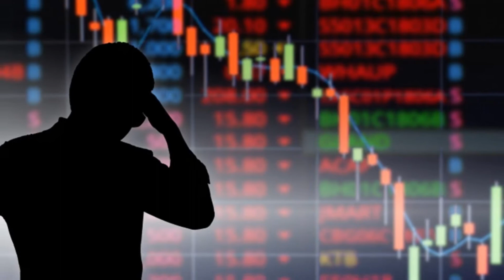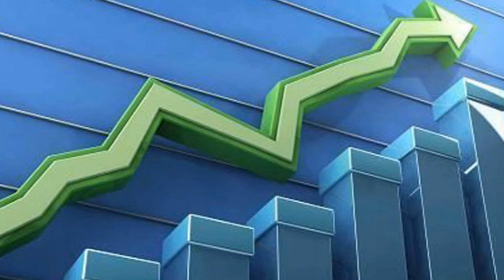The price of oil company shares increased due to the rise in oil prices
Tnews -The World is One News, examines global issues with in-depth analysis. We provide much more than the news of the day. Our aim to empower people to explore their world. With our Global headquarters in New Delhi, we bring you news on the hour, by the hour. We deliver information that is not biased. We are journalists who are neutral to the core and non-partisan when it comes to the politics of the world. People are tired of biased reportage and we stand for a globalised united world. So for us the World is truly One.